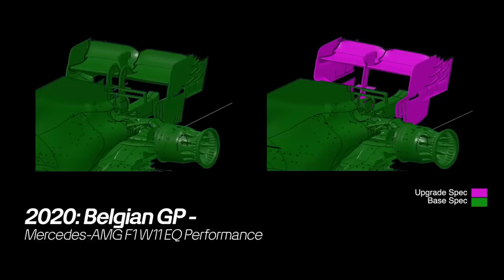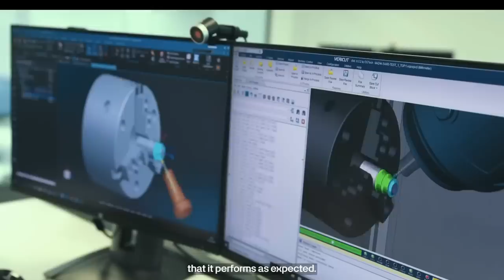WOLFF DEFENDE DOMÍNIO DA RED BULL E DÁ SINAIS DE LIÇÃO APRENDIDA APÓS "TEATRO" DE 2022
Sergio Milani
@scuderiamilani (Twitter)

João 3:16

00:00 - Introdução
00:25 - Mudar no meio gera problema
01:19 - Wolff defende Red Bull e Verstappen
02:57 - Red Bull no casamento perfeito
04:54 - Os excepcionais mostram pq são diferentes
06:04 - Wolff aprendeu a lição
06:39 - Mercedes está muito atrasada
07:24 - Campeonatos disputados são possíveis